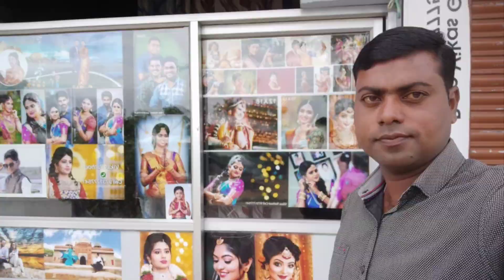Sri Ramna Bai temple old shahabad road shahabad BVK news VIKAS kalburgi 17 -0 3-2023